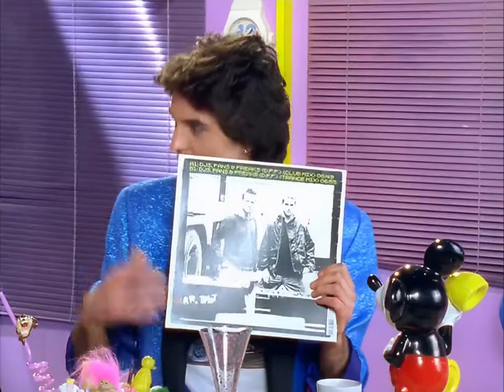Blank & Jones - DJs, Fans & Freaks (D.F.F.) (HD Music Video) (AI Upscale)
An upscaled version of the DVD quality source, created using an artificial intelligence upscale software.